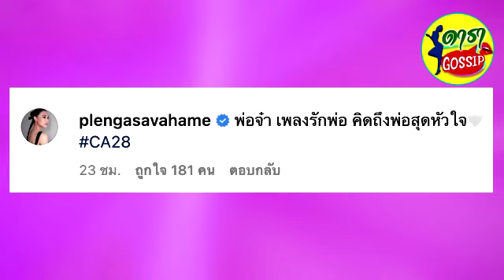เพลง ชนม์ทิดา โผล่ไอจี เอ๋ ชนม์สวัสดิ์ ในวันลาโลก ปิดตำนาน เจ้าพ่อปากน้ำ